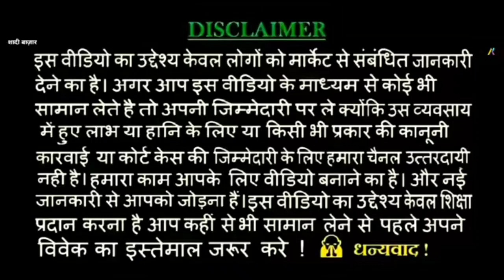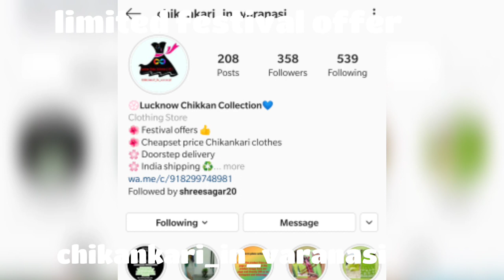new 4 piece Georgette chikankari kurta plazzo suit with price & WhatsApp no/limited period offer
manufacturer and retailer